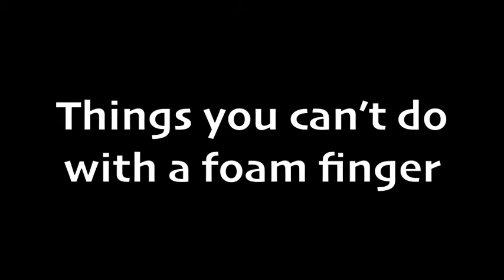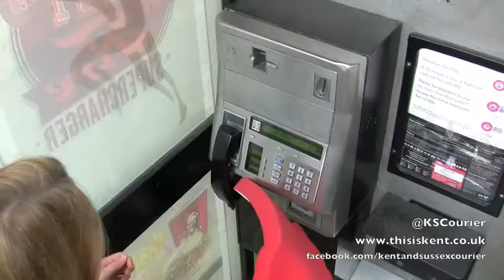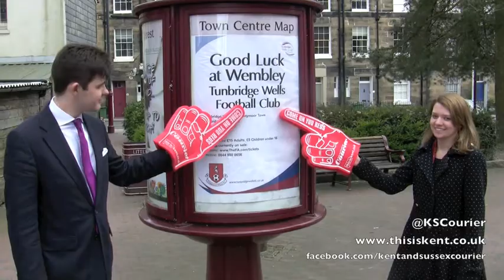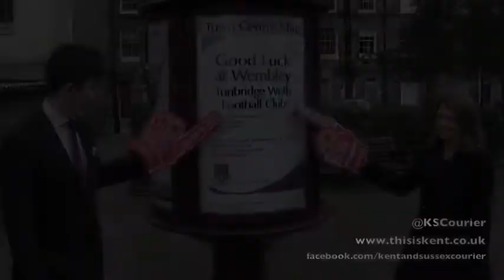Tunbridge Wells FC Foam Finger Video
The Kent & Sussex Courier sent members of their team out into Tunbridge Wells to see what you can and can't do with a foam finger ahead of the FA Vase Final at Wembley on Saturday, May 4, 2013.